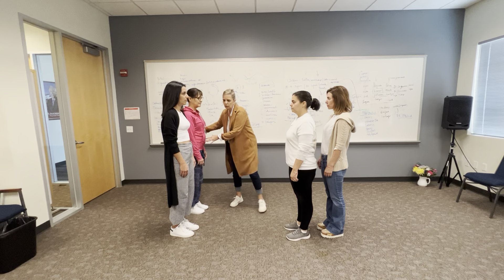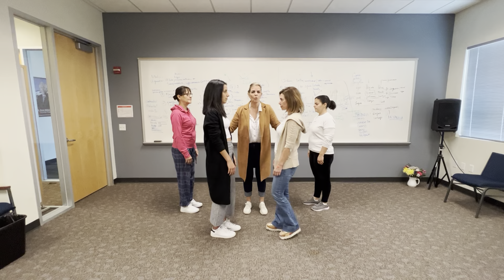Ejercicio "Cuando los niños son los responsables de la pareja".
➡️ Nos gustan las imágenes, siempre hablan más que mil palabras.
Observa cómo los patrones de conducta aprendidos en la infancia llegan hasta nuestros días.

Carola Castillo
 Fundadora y directora de RIIHS
(Reconstructive International Integrative Holistic School).

Autora, conferencista internacional y facilitadora.
Certificada en el 2022 por la Universidad Yacambú en “Acreditación de Saberes” por su experiencia en el aérea de crecimiento humano.
Su programa de Coaching Transpersonal modelo exclusivo de RIIHS es uno de sus grandes sellos dentro de su emprendimiento y aportes.

Docente de escuela, estudiante de psicología, terapeuta sistémico, pionera en las Constelaciones Familiares según Bert Hellinger, master en hipnoterapia clínica.
Doctor of Divinity and Minister by the Universal Life Church.

Especialista y formadora en Coaching Sistémico para organizaciones y empresas, máster en Hipnoterapia clínica, Doctor and Minister of Divinity by the Universal Life Church.

Creadora de las herramientas “pisadas y figurines sistémicos” para la utilización en las sesiones individuales con consultantes.

Directora y fundadora del Instituto Bert Hellinger de Venezuela desde 2001,
Co-fundadora del Instituto Bert Hellinger en Pittsburg, USA.

La interconexión en el camino dentro de lo chamánico, el empleo de plantas sagradas (Ayahuasca) las Constelaciones Familiares bajo el principio de Bert Hellinger y los conocimientos adquiridos como discípula de la escuela Shaolin Wahnam Institute en Chi Kung, Taijiquan and Zen han creado su trabajo único y característico denominado Reconstructivas.

Su podcast con 7 años de vigencia, “LONCHERA PARA EL ALMA”, se encuentra disponible en todas las plataformas digitales. Sus libros y publicaciones se encuentran disponibles en Amazon.

“Manos a la Vida”
Agenda para la mujer en Amazon

Sus libros y audiolibros se encuentran disponibles en Amazon
      Ecos del pasado
     El Camino hacia la Maga, también en audio libro.
     Cuento infantil “Picu”.

¿Quieres saber más de nosotros?
✔️YouTube Carola Castillo  @carolacastilloreconstructivas